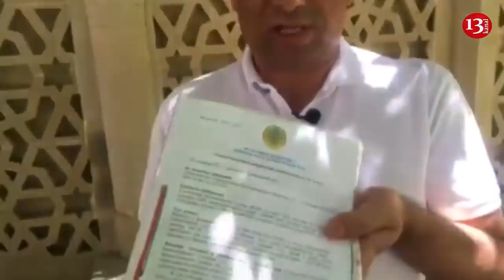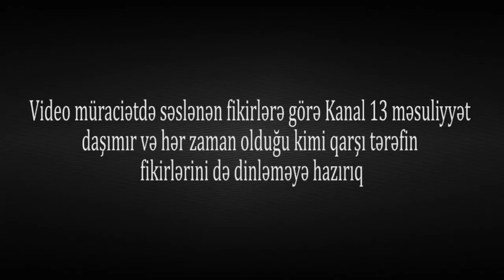"Nazim bizi aldadıb, külli miqdarda pulumuzu mənimsədi, guya restoran açacaqdıq"-ŞİKAYƏT